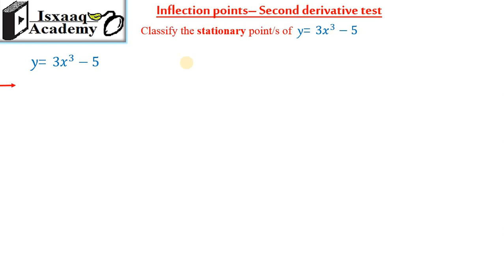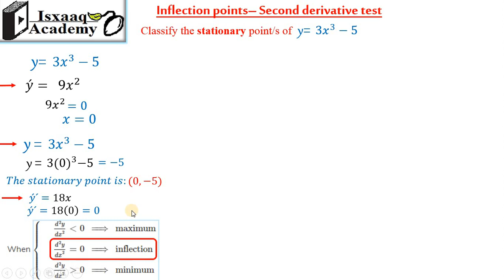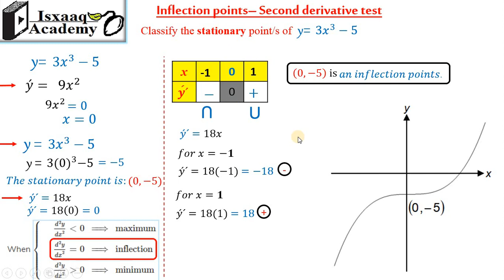19. Inflection Point - Second Derivative Test (Somali)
Inflection Point -  Second Derivative Test